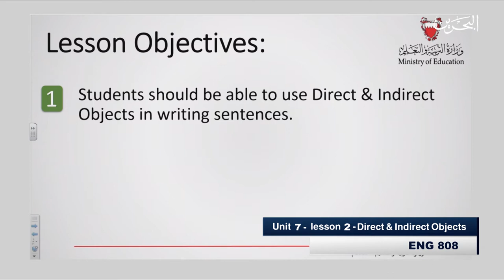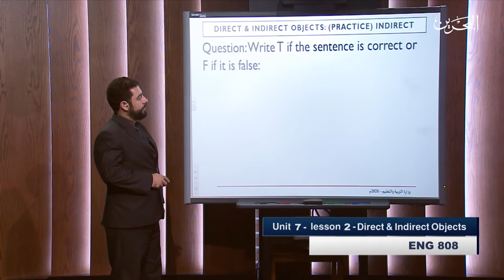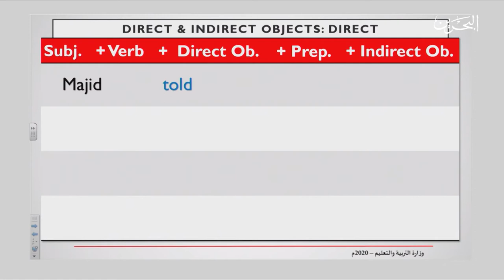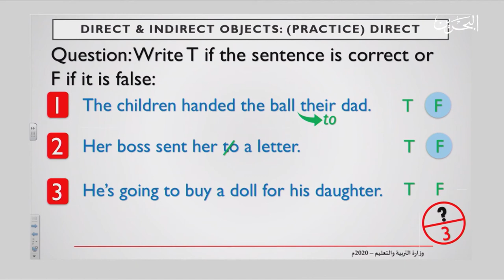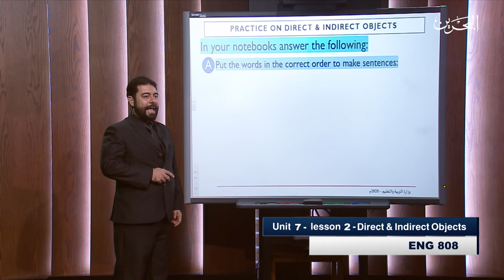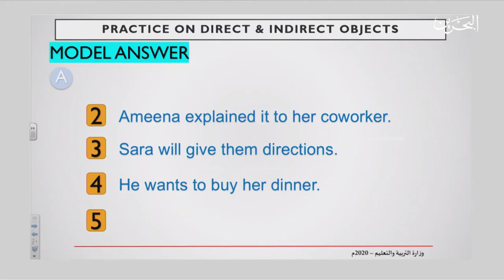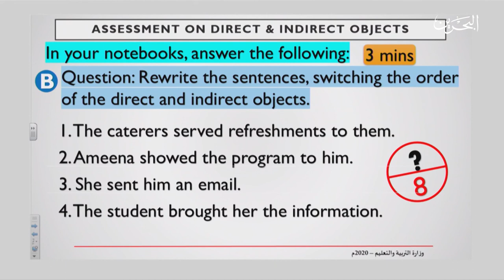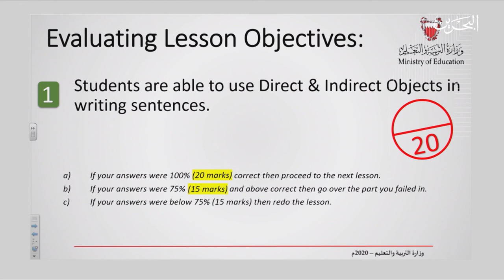انج 808| 3-5-2020